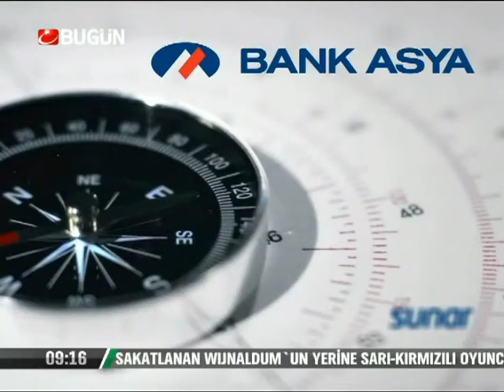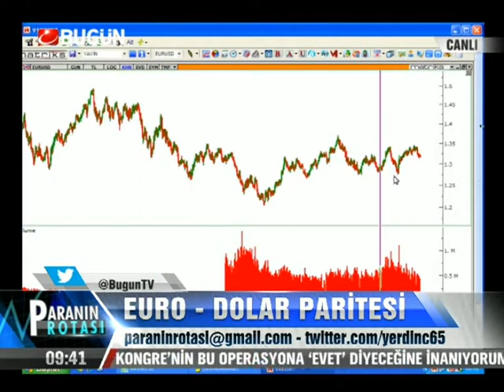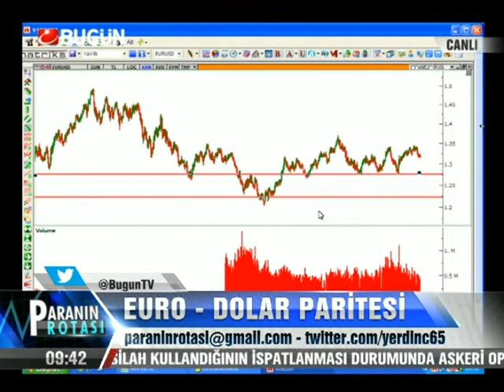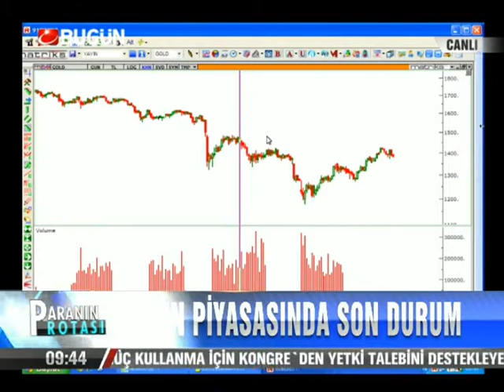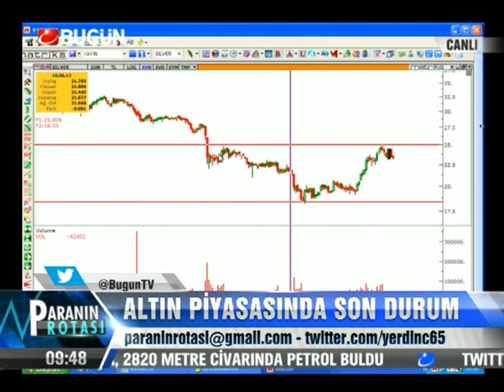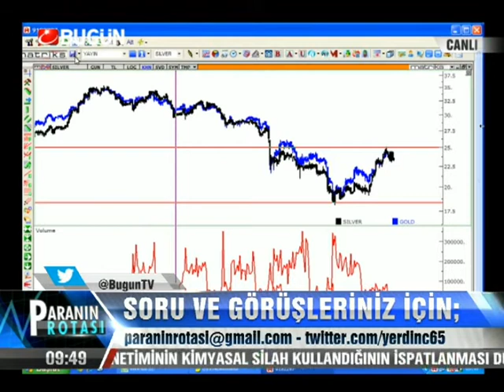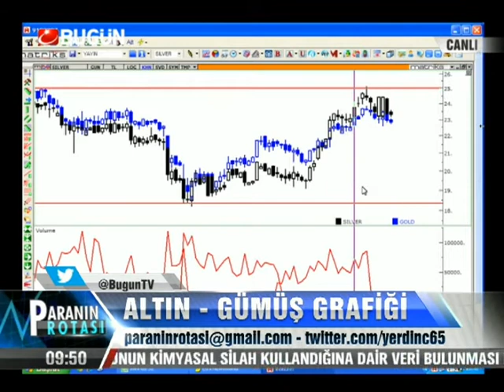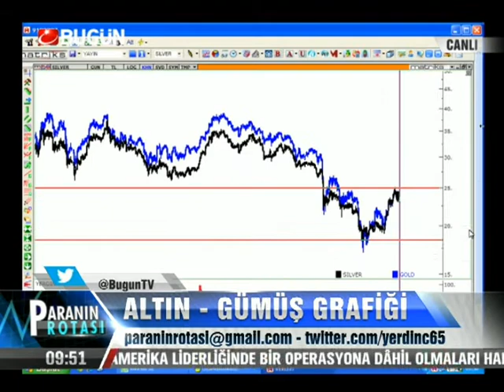05.09.2013-Perşembe-Paranin Rotasi-Yasar Erdinc-BugunTV-Record-Konuk-Kerem Alkin